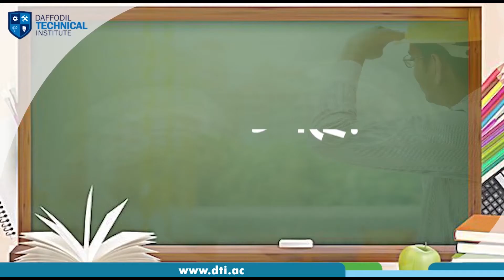কর্মক্ষেত্রে সফলতা লাভে কারিগরি শিক্ষার বিকল্প নেই : সোলায়মান সুখন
কারিগরি শিক্ষায় তত্ত্বীয় পড়াশুনার চেয়ে বাস্তব প্রয়োগে বেশি গুরুত্ব দেয়া হয়, যাতে করে জনসংখ্যাকে জনশক্তিতে রূপান্তরিত করে দ্রুত অর্থনৈতিক উন্নয়ন সাধন করা যায়। আর এ ক্ষেত্রে ড্যাফোডিল পরিবার পরিচালিত অন্যতম পলিটেকনিক - ড্যাফোডিল টেকনিক্যাল ইনস্টিটিউট (ডিটিআই) এগিয়ে যেখানে শিক্ষার্থীদের দক্ষতা অর্জন, বেকারত্ব দূরীকরণ, দ্রুত উপার্জনক্ষম করা এবং উদ্যোক্তা উন্নয়নের নিমিত্তে বিভিন্ন প্রচেষ্টা গ্রহণ করা হয়। বাংলাদেশ কারিগরি শিক্ষা বোর্ডের অধীনে ৪ বছর মেয়াদি ডিপ্লোমা-ইন-ইঞ্জিনিয়ারিং এ নিম্নলিখিত টেকনোলজি সমূহে ২০২০-২১ সেশনে ভর্তি চলছে।

🔴 ৪ বছর মেয়াদি ডিপ্লোমা-ইন-ইঞ্জিনিয়ারিং:

✅ কম্পিউটার ✅ সিভিল ✅ টেলিকমিউনিকেশন ✅ ইলেকট্রিক্যাল ✅টেক্সটাইল ✅ গার্মেন্টস ডিজাইন ✅ আর্কিটেকচার ✅ গ্রাফিক্স ডিজাইন

🔴 ভর্তির যোগ্যতাঃ

🔷 এস.এস.সি/ দাখিল/ ভোকেশনাল/ উন্মুক্ত পাশ । ন্যূনতম জিপিএ ২.০০।
🔷 ইংলিশ মিডিয়াম থেকে ’ও’ লেভেলে যে কোন একটি বিষয়ে ’সি’ গ্রেড এবং গণিতসহ অন্য যেকোন দুটি বিষয়ে কমপক্ষে ’ডি’ গ্রেডে উত্তীর্ণ শিক্ষার্থীরা ভর্তি হওয়ার সুযোগ পাবে।
🔷 HSC (ভোকেশনাল) উত্তীর্ণ শিক্ষার্থীরা সরাসরি ৪র্থ পর্বে ভর্তি হওয়ার সুযোগ পাবে।
🔷 HSC (বিজ্ঞান) উত্তীর্ণ শিক্ষার্থীরা সরাসরি ৩য় পর্বে ভর্তি হওয়ার সুযোগ পাবে।

🔸 আবেদনকারীদের মধ্য থেকে বাছাইকৃত ১ম ১০ জন পাবে টিউশন ফি’র উপর ১০০% স্কলারশীপ।
🔸 বাছাইকৃত পরবর্তী ২৫ জন পাবে টিউশন ফি’র উপর ৭৫% স্কলারশীপ।
🔸 বাছাইকৃত পরবর্তী ৩৫ জনের জন্য আছে টিউশন ফি’র উপর ৫০% স্কলারশীপ।
🔸 এছাড়াও আরো ৫০ জনের জন্য আছে টিউশন ফি’র উপর ২৫% স্কলারশীপ।
*আবেদনকারীদের মধ্য থেকে যাচাই বাছাই শেষে স্কলারশীপের জন্য যোগ্য প্রার্থীদের তালিকা প্রকাশ করা হবে।

🔴 বিশেষ সুবিধাঃ

🔷 শিক্ষার্থীদের ল্যাপটপ ফ্রি পাওয়ার সুযোগ।
🔷 ছাত্রীদের জন্য ৫০% ছাড়।
🔷 দরিদ্র ও মেধাবীদের জন্য ড্যাফোডিল ফাউন্ডেশনের শতভাগ পর্যন্ত বৃত্তি।

🔴 বিশেষ বৈশিষ্ট্য সমূহঃ

🔷 দেশের একমাত্র পূর্নাঙ্গ ডিজিটাল পলিটেকনিক।
🔷 অনলাইনে সম্পূর্ণ ভর্তি কার্যক্রম সম্পন্ন করা যায়।
🔷 1Card/bKash/Online Banking এর মাধ্যমে সকল প্রকার ফি পরিশোধ করা যায়।
🔷 নিজস্ব অনলাইন এডুকেশন প্লাটফর্ম এ শতভাগ ক্লাস/ পরীক্ষা / গ্রুপ অ্যাসাইনমেন্ট করার সুবিধা।

🔴 অন্যান্য বৈশিষ্ট্য সমূহঃ
🔷 রাজধানীর প্রাণকেন্দ্র পান্থপথে নিজস্ব স্থায়ী সুবিশাল ক্যাম্পাস।
🔷 ড্যাফোডিল ইন্টা. ইউনিভার্সিটিতে আর্থিক সুবিধাসহ B.Sc পড়ার সুযোগ।
🔷 ড্যাফোডিল গ্রুপসহ দেশি-বিদেশি বিভিন্ন প্রতিষ্ঠানে বাধ্যতামূলক ইন্টার্ণশিপ/ যোগ্যতা অনুযায়ী চাকরির সুযোগ।
🔷 আন্তর্জাতিক মানের ল্যাব, পাঠাগার ও ওয়াই-ফাই যুক্ত ক্যাস্পাস।
🔷 নিজস্ব হোস্টেলে নিরিবিলি পরিবেশে থাকা-খাওয়ার সুব্যবস্থা।

🔴 ফি স্ট্রাকচারঃ
🔷 ভর্তি ফিঃ ১৩,১০০ টাকা।
🔷 মাসিক বেতনঃ ১,৫০০ টাকা। (মেয়েদের জন্য ৫০% ছাড় বা ৭৫০ টাকা)।
🔷 সেমিস্টার ফিঃ ৯,৫০০ টাকা। (৬ মাস পরপর)।
🔷 ৪ বছরে মোট খরচঃ ১৬১,১০০ টাকা। (মেয়েদের খরচঃ ১২৫,১০০ টাকা)।

** শুক্রবার সহ প্রতিদিন ভর্তি অফিস খোলা। **